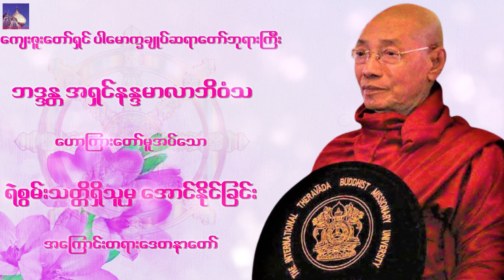🌼🌼🌼ရဲစြမ္းသတၱိရိွသူမွ ေအာင္ႏိုင္ျခင္း အေၾကာင္းတရားေဒတနာေတာ္🌼🌼🌼ပါေမာကၡခ်ဳပ္ဆရာေတာ္ဘုရားၾကီး🙏🙏🙏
"Myanmar Dhamma" as taught by the buddha is simple and easy to practice. it is about ourselves and how we can be free from personal suffering.as suffering beings. we are deluded about the truths of our body and mind. however, if we practice the dhamma, we turn our attention to our body and our mind and unveil their true characteristics. our suffering lessens as we gradually come to understand the dhamma more and more.